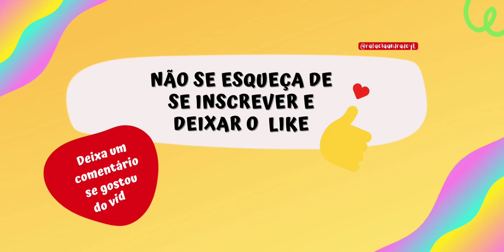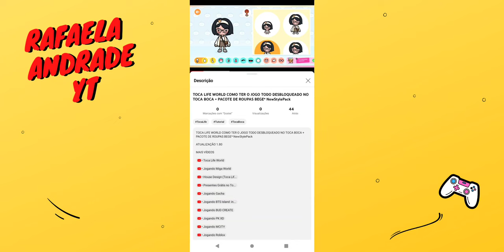TOCA LIFE WORLD COMO TER O JOGO TODO DESBLOQUEADO NO TOCA BOCA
ATUALIZAÇÃO 1.81

MAIS VÍDEOS